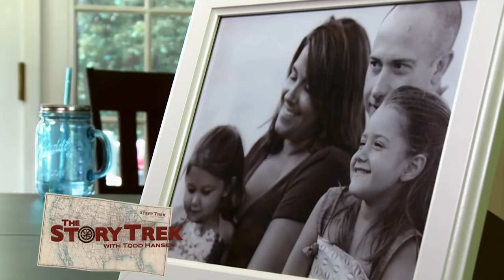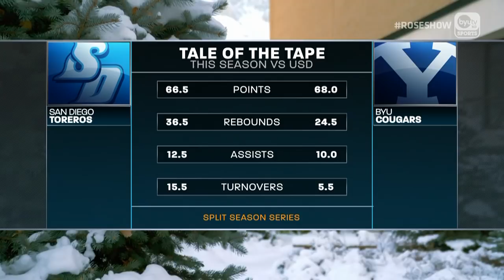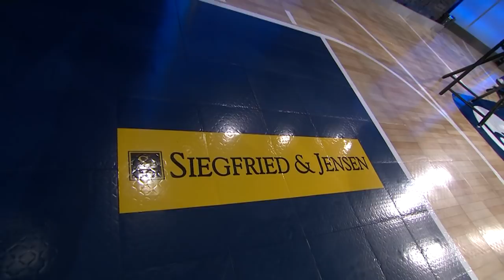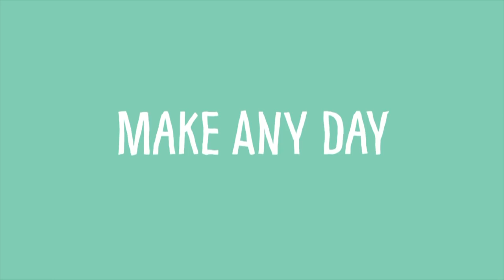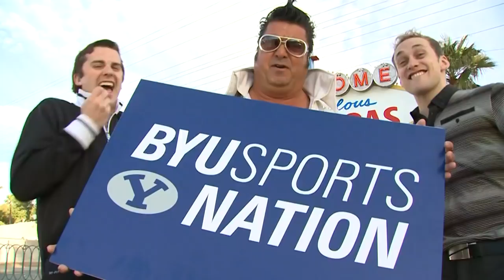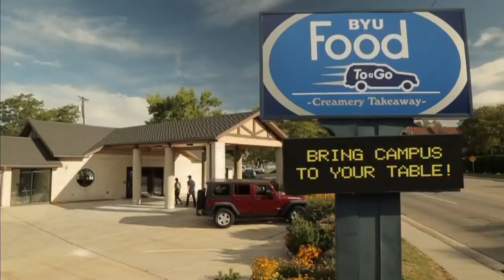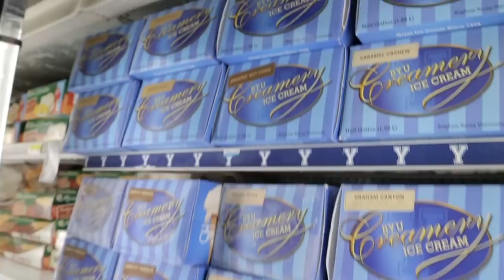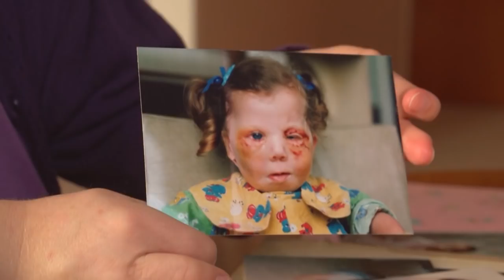BYU Basketball: BYU Basketball: BYU Basketball with Dave Rose - February 27, 2018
BYU Basketball with Dave Rose live from Studio C at BYU Broadcasting on February 27, 2018. Hosted by Greg Wrubell. Presented be Siegfried & Jensen.